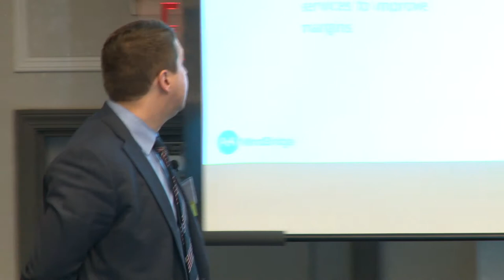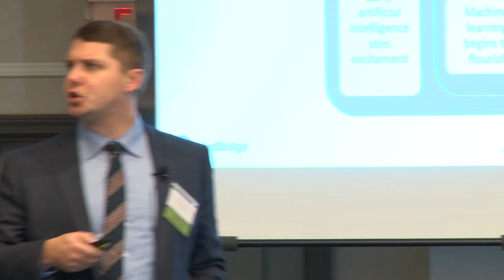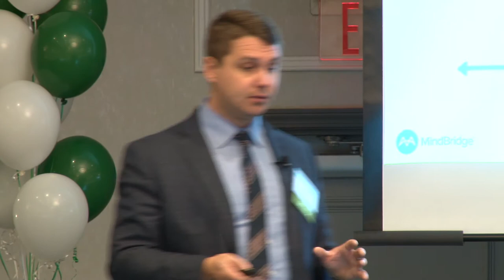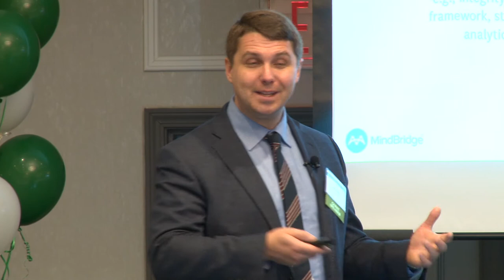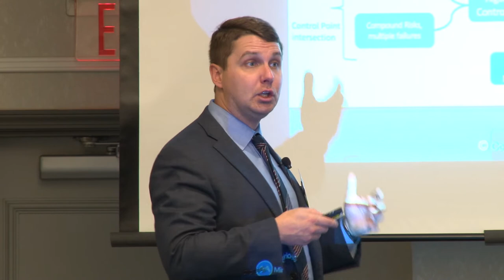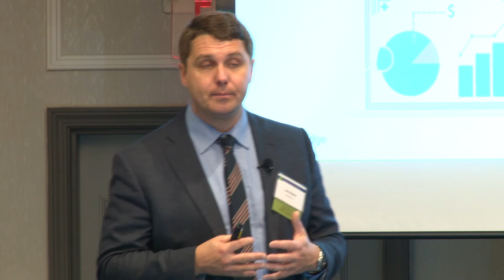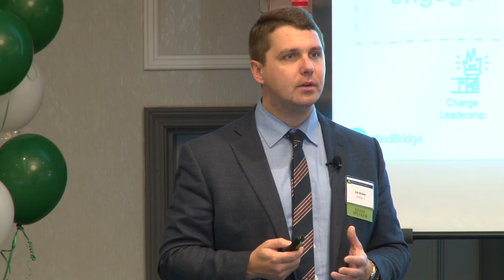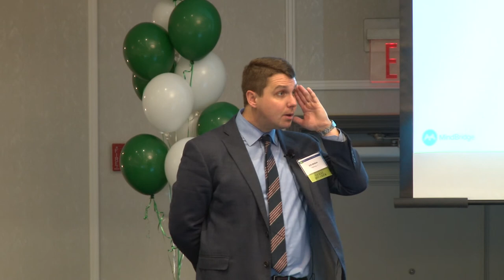GYF CPE Day (11-7 -19) – Intro to AI in Audits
Erik McBain of MindBridge Ai gives an introduction to the use of artificial intelligence in the audit process during GYF's annual day of continuing professional education. Materials from the event can be downloaded